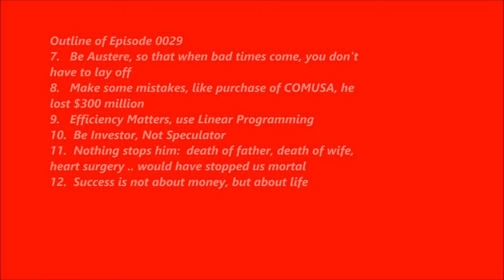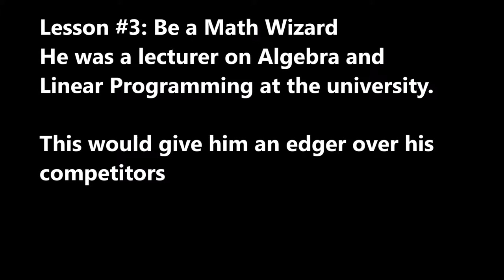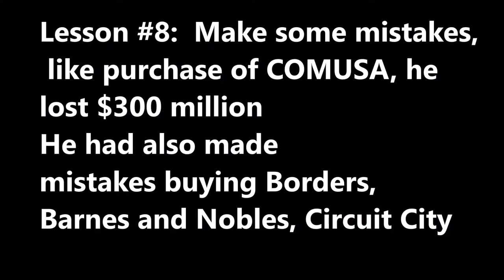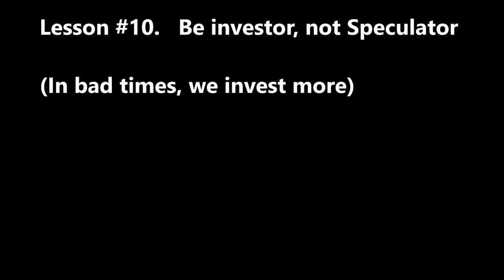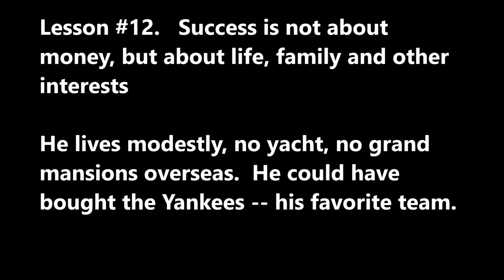SecretsSelfMadeBillionaires 0029 Carlos Slim Part2 12 Lessons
Here are 12 Lessons from Carlos Slim, from his view of countries in stages of development and the world as stages of civilization, to success in life, investment efficiency, and math